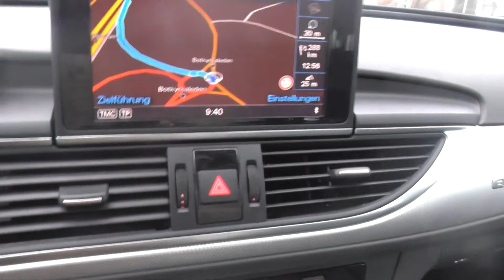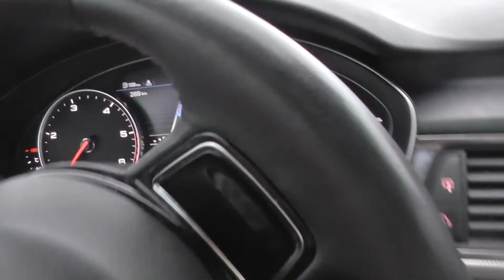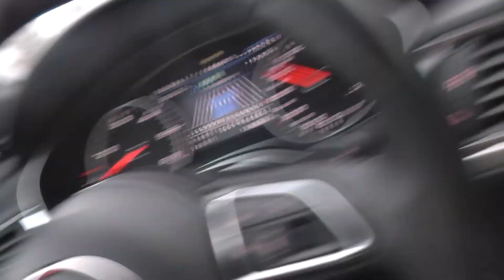kärlekens hundar - i cant get no satisfaction